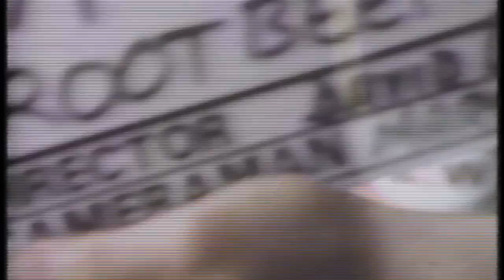A&W Root Beer ad